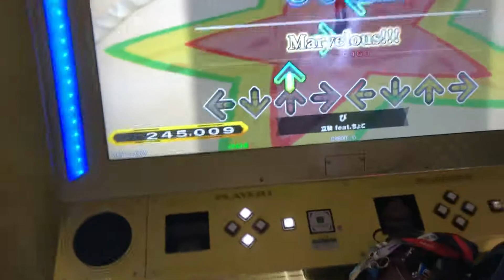【DDR WAVE】び 【DDR A20 PLUS】